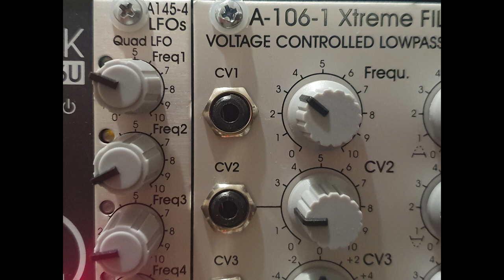Doepfer + MakeNoise Mimeophon - 20